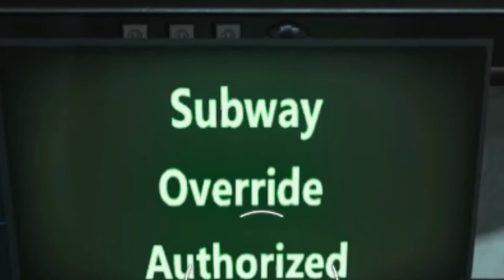How to Get Free Wins in WARZONE